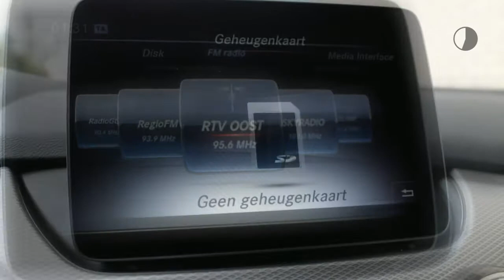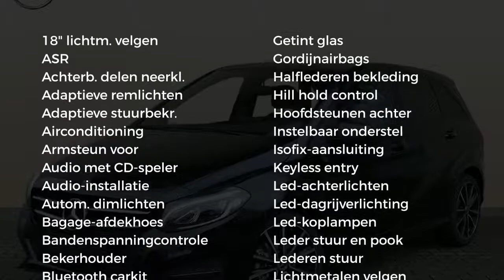Mercedes-Benz B-Klasse B 180 Ambition Urban Nightpakket Automaat